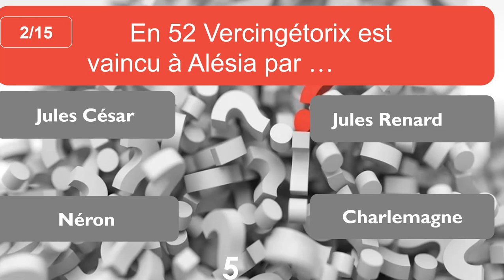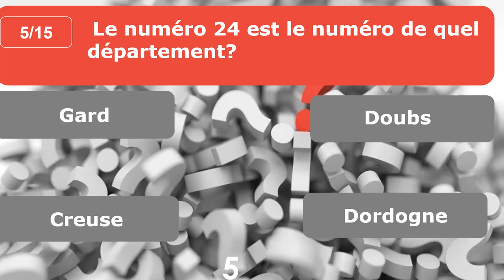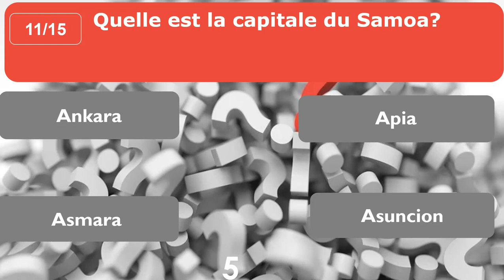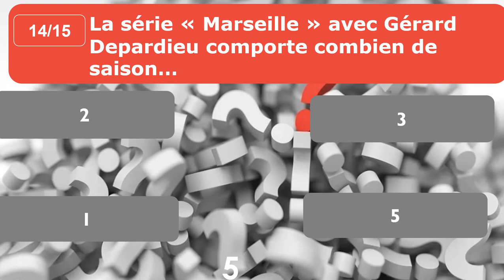Quizz culture générale 11 Testez vos connaissances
15 questions 7 secondes pour répondre
Blind test.
Un quizz  de culture générale qui peut se jouer par équipe